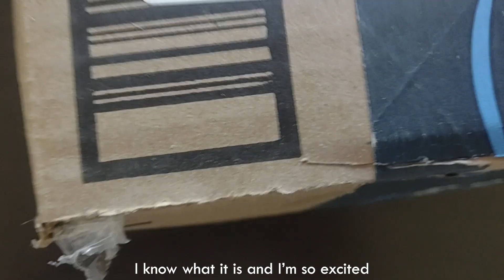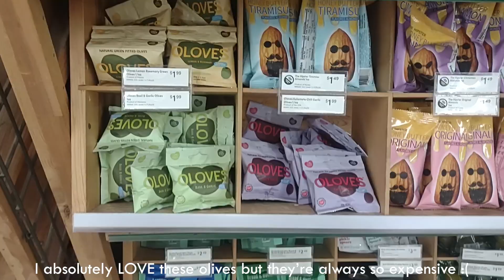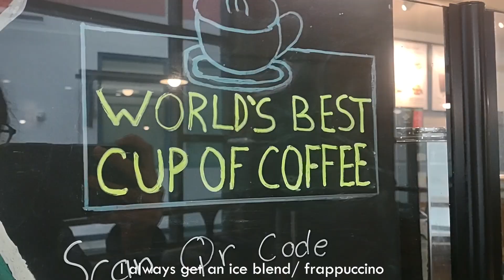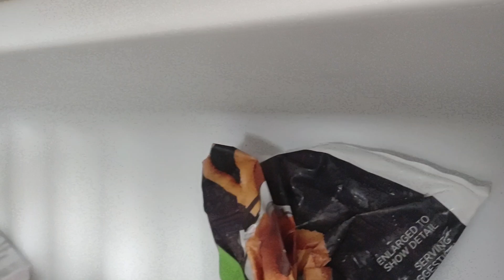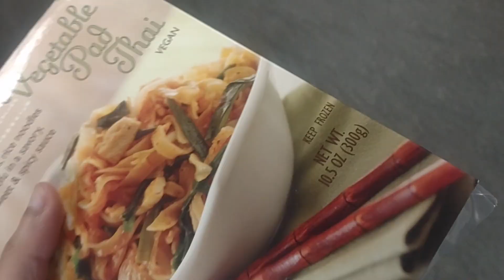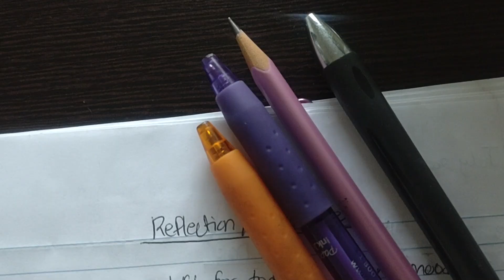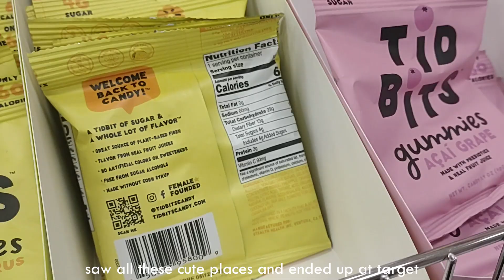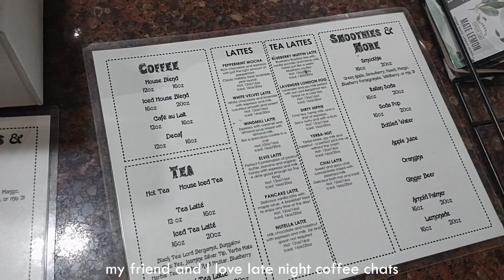DAYS IN MY LIFE | productive days, beach yoga, work life balance, work lifestyle...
helloo~ I'm taking you along for a week in my 9-5 work life. I have had fun, eventful days as well as hectic and stressful times during this week so let's get through it together. Not everyday will be the same which is why every day is a new beginning. I hope you enjoy this video and enjoy the relaxing evenings with me!
With Luv,
-Anp 💌

Link & code that if you choose to use, can save you some money for the jewelry shown in this video :)

♥ MUSIC
- Qlowdy - Sunset
- Free Music for Videos 👉 Music by Dolve Gando - me & bad luck